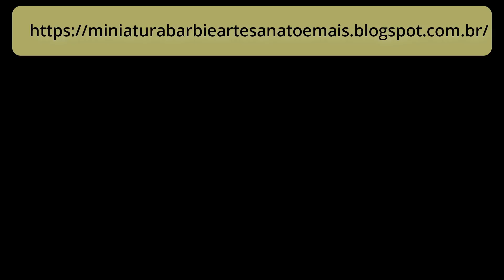Como Fazer Chapéu ( Hat ) de Crochê Para Bonecas Barbie - Moda Retrô Com Pecunia Milliom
Olá Sou Pecunia Milliom e este é meu canal. Também tenho um Blog
e quero fazer alguns convites a você:

** Para visitar e seguir meu Blog!;
** Para marcar se curtiu!; e

Todo o conteúdo do meu blog é criado por mim. Dou dicas e ensino como fazer roupas de crochê para Barbie. Tem passo a passo, gráficos de crochet e várias traduções de vestidos clássicos, de Annie Potter e Crochet collector, da Paradise Publications, de outros idiomas para o Português.

Você encontrará notícias sobre a boneca Barbie, Crochê/crochet, artesanato, [PAPs] passo a passo, Gráficos de crochê. receitas e gráficos de roupas para bonecas Barbie e bonecas similares, Vídeos, shows de roupas fashions e sapatinhos para Barbie, moda em crochê criada por Pecunia Milliom.